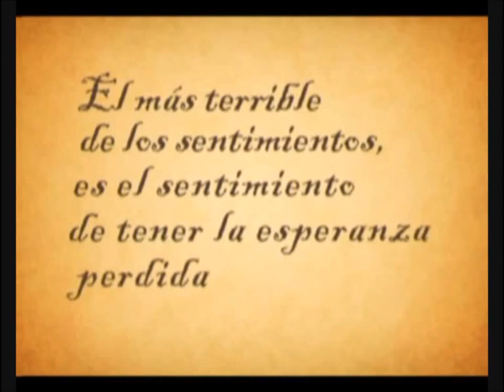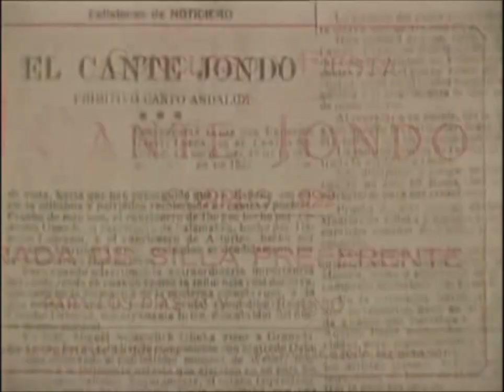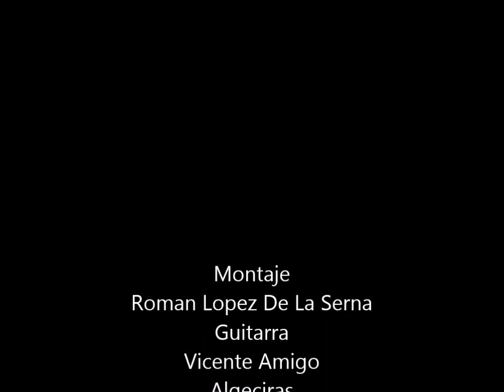Federico Garcia Lorca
-¿Cómo fue?
-Una grieta en la mejilla.
¡Eso es todo!
Una uña que aprieta el tallo.
Un alfiler que bucea
hasta encontrar las raicillas del grito.
Y el mar deja de moverse.
-¿Cómo, cómo fue?
-Así
-¡Déjame! ¿De esa manera?
Sí.
El corazón salió solo.
              -¡Ay, ay de mí!